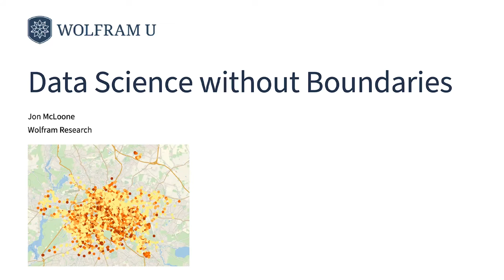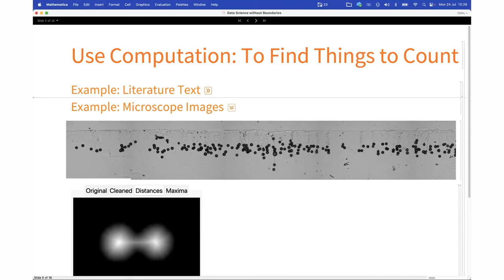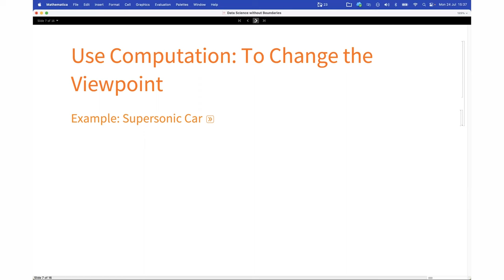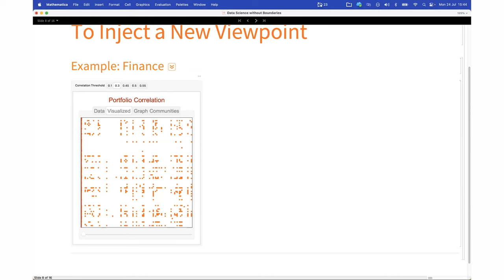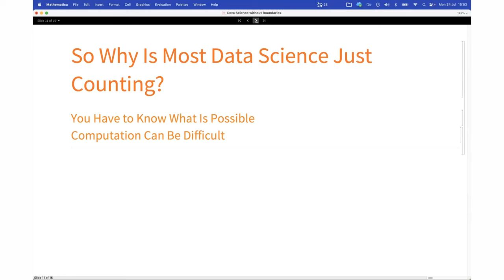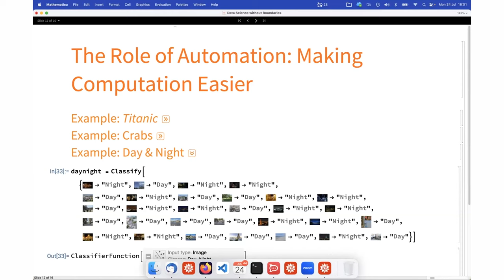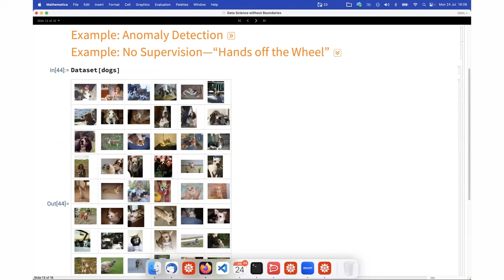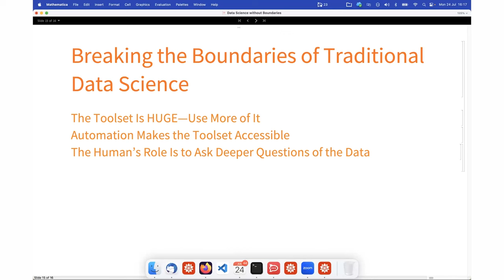Data Science Without Boundaries: Multiparadigm Data Science with Wolfram Language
Add perspective to your data analysis approach by adding computation with Wolfram Language. This tutorial shows examples of how to add context to your data through a multiparadigm data science approach that uses the many built-in functions and automated machine learning capabilities of Wolfram Language.

Presenter: Jon McLoone, director of technical communication and strategy, Wolfram Research Europe

0:00 What Is Data Science?
3:16 Computation in Data Science
9:34 Using Computation to Offer Context
14:40 Using Computation to Change Perspective
21:32 Using Computation to Inject a New Viewpoint
24:37 Multiparadigm Tools
30:35 Why Is Most Data Science Just Counting?
33:37 The Role of Automation
40:00 Elevating Concepts
50:30 After the Computation
54:06 Breaking the Boundaries of Traditional Data Science